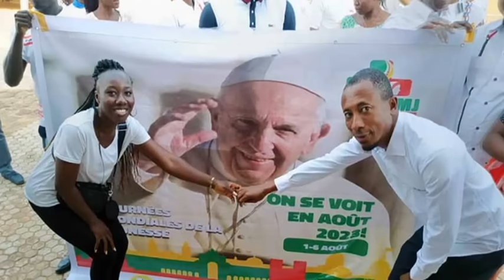Messaggio del Santo Padre Francesco per la Quaresima 2024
Attraverso il deserto Dio ci guida alla libertà

Quando il nostro Dio si rivela, comunica libertà: «Io sono il Signore, tuo Dio, che ti ho fatto uscire dalla terra d’Egitto, dalla condizione servile» (Es 20,2). Così si apre il Decalogo dato a Mosè sul monte Sinai. Il popolo sa bene di quale esodo Dio parli: l’esperienza della schiavitù è ancora impressa nella sua carne. Riceve le dieci parole nel deserto come via di libertà. Noi li chiamiamo “comandamenti”, accentuando la forza d’amore con cui Dio educa il suo popolo. È infatti una chiamata vigorosa, quella alla libertà. Non si esaurisce in un singolo evento, perché matura in un cammino. Come Israele nel deserto ha ancora l’Egitto dentro di sé – infatti spesso rimpiange il passato e mormora contro il cielo e contro Mosè –, così anche oggi il popolo di Dio porta in sé dei legami oppressivi che deve scegliere di abbandonare. Ce ne accorgiamo quando ci manca la speranza e vaghiamo nella vita come in una landa desolata, senza una terra promessa verso cui tendere insieme. La Quaresima è il tempo di grazia in cui il deserto torna a essere – come annuncia il profeta Osea – il luogo del primo amore (cfr Os 2,16-17). Dio educa il suo popolo, perché esca dalle sue schiavitù e sperimenti il passaggio dalla morte alla vita. Come uno sposo ci attira nuovamente a sé e sussurra parole d’amore al nostro cuore.